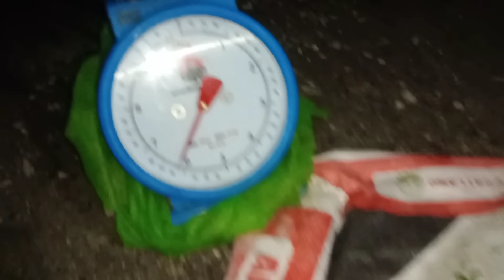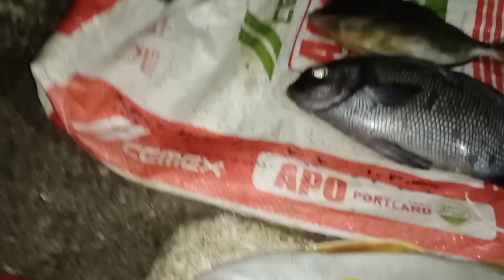SPEARFISHING PHILIPPINES 🇵🇭 muntik na ako madisgrasya sa isdang ito catch and sell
juntvvlog muntik na ako madisgrasya sa isdang ito